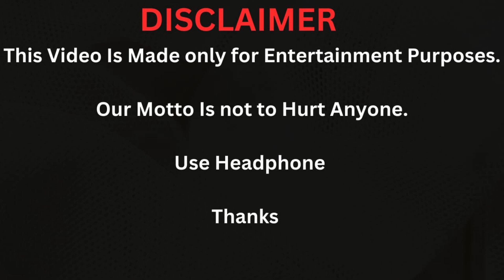Kountry Wayne Darryln Chambers vs Blake Sparkles Lifestyle, Biography Comparison 2024.